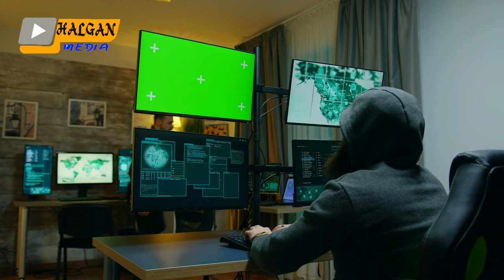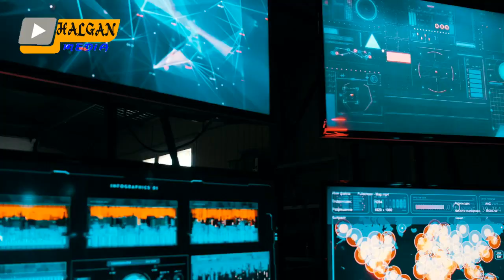ciidamada internetka|Dagaalka qarsoon ee Dawladaha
00:00 Hordhac
00:36 Channel Intro
00:48 Codsi 1k
01:05 waa kuwama
01:30 maxay tahay shaqadoodu
02:11 India iyo Pakistan
03:07 Dawlada Shiinaha
04:07 Dawlada Iran
04:29 Dawlada ruushka
05:10 Dawlada Maraykanka
06:08 Digniin
06:18 Dhamaad
waxa gacantooda ku jira masiirka dawlado waxa ay ka dagaalamaan shaashada gadaasheeda ciidamo ay yartahay in lagu arko fagaarayasha dagaallka ciidamo furintooda tahay mareegta internetka
Follow for more: